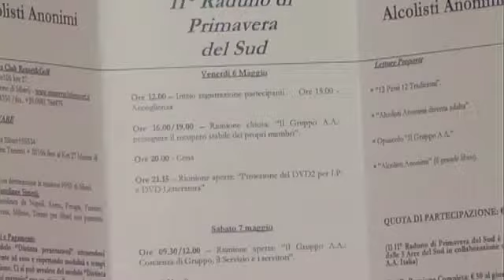Raduno nazionale "Alcolisti Anonimi" a Sibari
I rappresentanti dei gruppi Alcolisti Anonimi e Al-Anon per familiari e amici di alcolisti presentano i gruppi operanti a Castrovillari e il raduno nazionale che si svolgerà a Marina di Sibari, in Calabria, dal 6 all'8 Maggio.